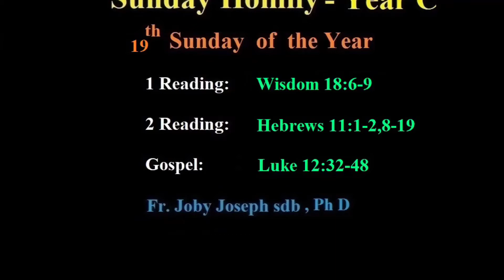19th Sunday of Year C - Reflections by Fr Joby Joseph sdb Ph D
19th Sunday of Year C - Reflections by Fr Joby Joseph sdb Ph D